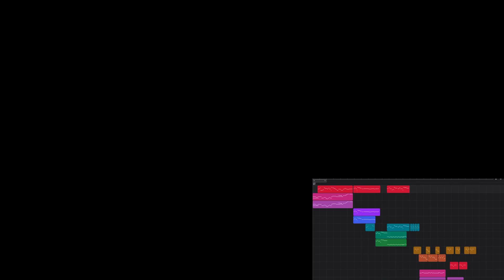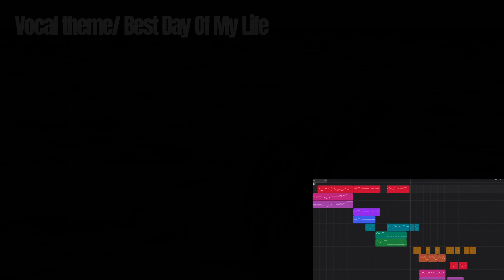MacGillivray Freeman's Humpback Whales 3D movie Orchestra cover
This movie's soundtrack was hard for me to make in to an peaceful orchestra cover.